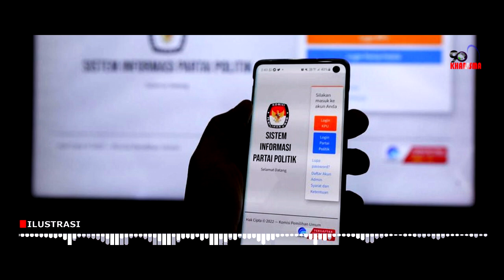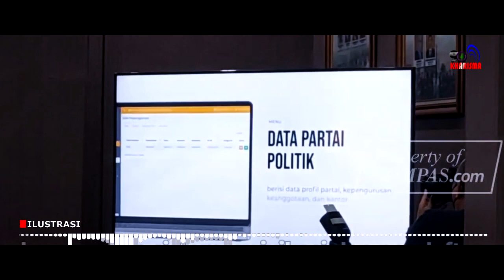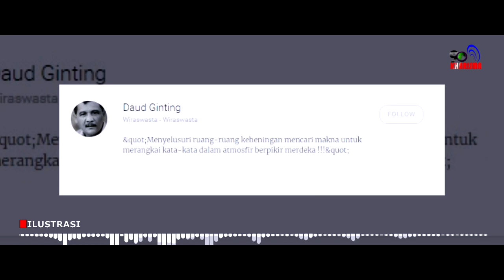Partai Ummat Tidak Lolos Pemilu 2024, Amien Rais Malah Salahkan Presiden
Partai Ummat besutannya tidak lolos verifikasi faktual merupakan tamparan keji terhadap performance Amien Rais. Selevel Amien Rais mendirikan partai tidak lolos sebagai peserta pemilu memang memalukan karena bagaikan sebuah indikator bernilai merah menunjukkan kegagalan dirinya melakuka konsolidasi terhadap pendukungnya. Bahkan kegagalan ini bagaikan sebuah sinyal menunjukkan pamor Amien Rais saat ini semakin meredup.

Wajar dan pantas Amien Rais gusar dan marah atas kegagalan Partai Ummat sebagai peserta pemilu 2024, dan sangat emosional mencari kambing hitam menyalahkan pihak lain sebagai sumber utama pemicu kegagalan.

Konten ini telah tayang di Kompasiana.com dengan judul "Amien Rais Mainkan Playing Victim di tengah Partainya Tidak Lolos Verifikasi Faktual", Klik untuk baca:

Kreator: Daud Ginting

00:00 - Intro
00:18 - Partai Ummat
01:34 - karir politik amien rais
10:41 - outro